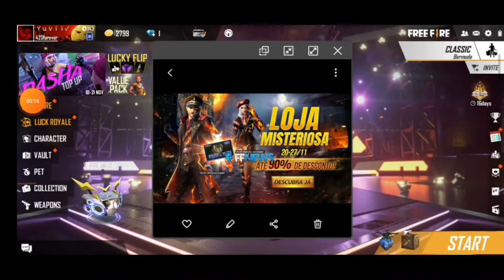MYSTERY SHOP WITH ELITE PASS கண்டிப்பாக வருது || DONT MISS IT GUYZ 20 -25 NOV DATE CONFIRMED || 420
our official WhatsApp group link is

please give your supports...